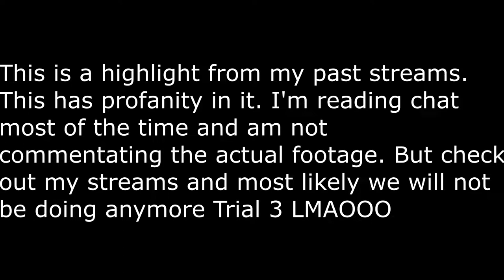Trial 3 Is So Difficult! | Stream Highlight | All Star Tower Defense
This is a segment from one of my past streams. This has profanity in it unlike my other videos. But I guarantee that the content is there.